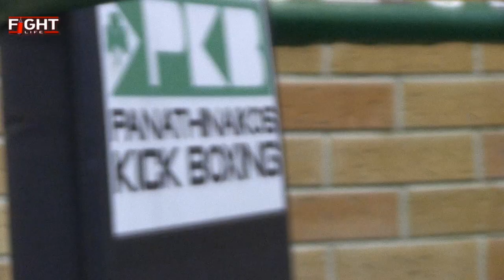Εγκαίνια τμήματος Kickboxing Παναθηναϊκού